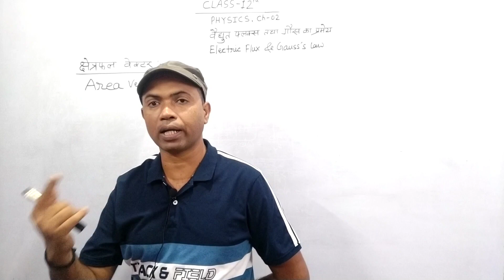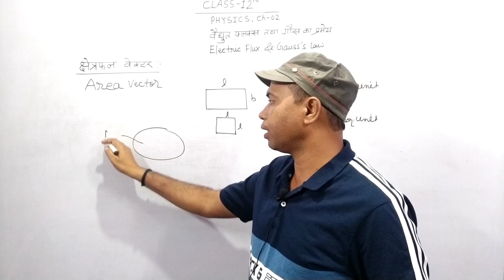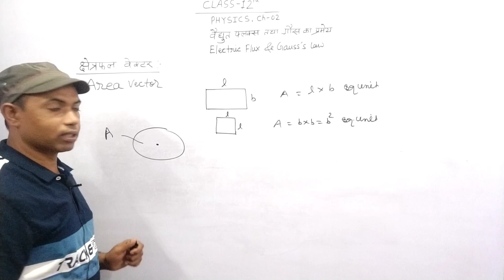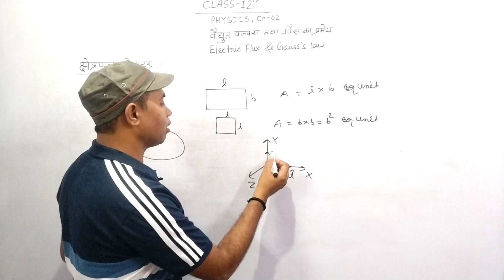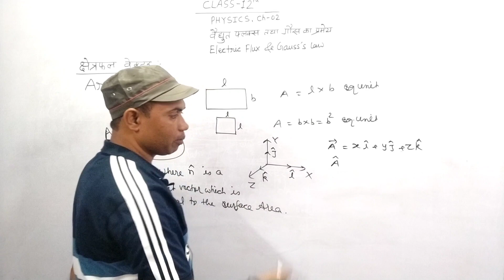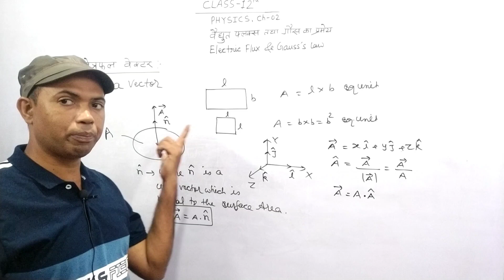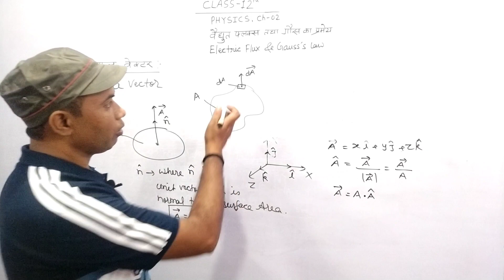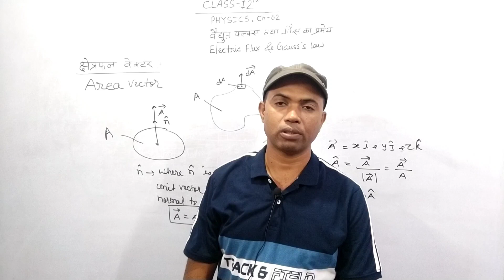AREA VECTOR || ELECTRIC FLUX & GAUSS' LAW || UNIT-I ELECTROSTATICS || CH- 02 || PART 1|| HPM CLASSES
hpm_classes_by_Harikesh_sir. HPM CLASSES
In this video I have explained about Area Vector. Definition of Area Vector and it's direction have discussed here.

इस वीडियो में क्षेत्रफल वेटर को समझाया गया है। क्षेत्रफल वेक्टर की परिभाषा एवं इसकी दिशा को समझाया गया है ।वास्तव में क्षेत्रफल वेक्टर एक सदिश राशि है और किसी समतल की क्षेत्रफल की दिशा क्या होगी इस वीडियो में इसी को विस्तृत रूप में समझाया गया है।